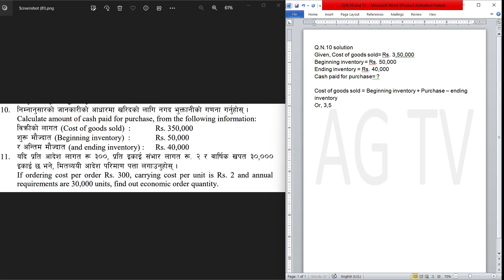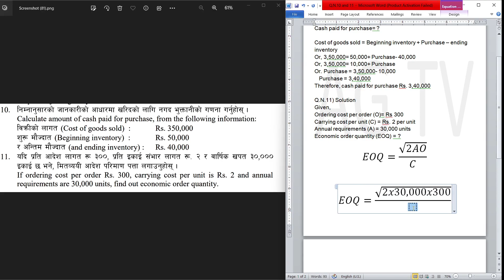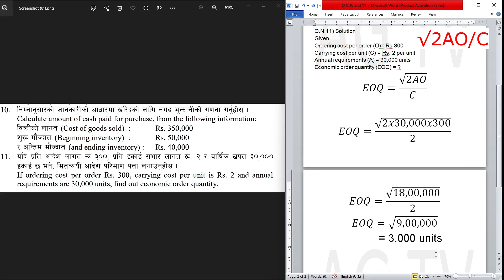Model Question 10 & 11 Solution from Set A||Class 12||Accounting||Very Short Numerical Question